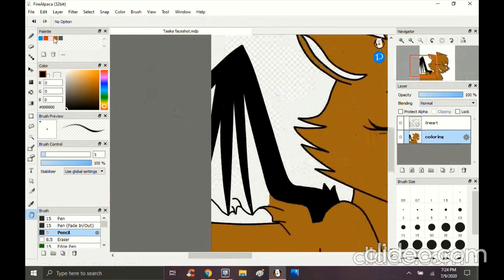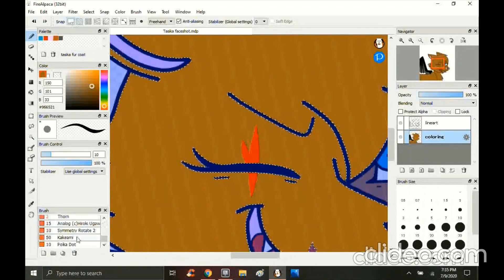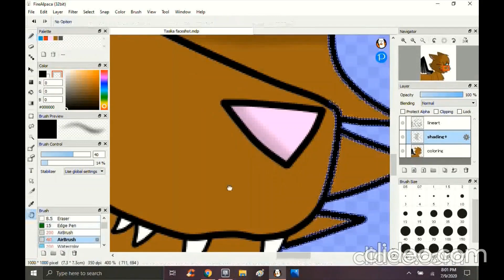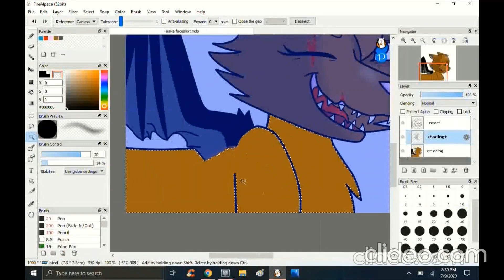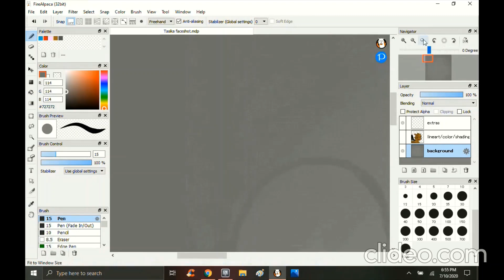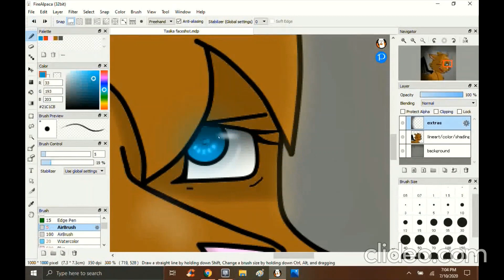Tasika Speedpaint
First Video, yay! This is a Speedpaint of a character i made called Tasika. Enjoy!!